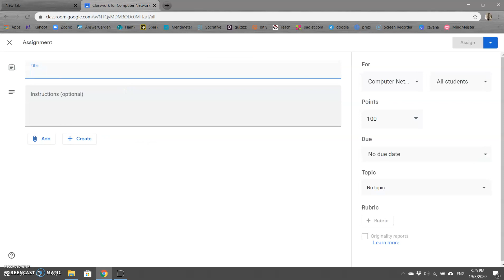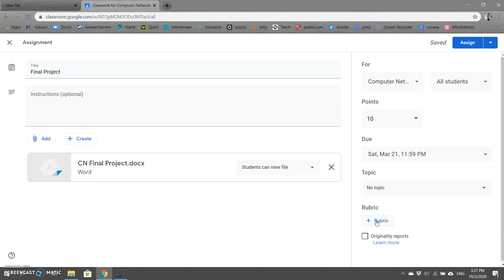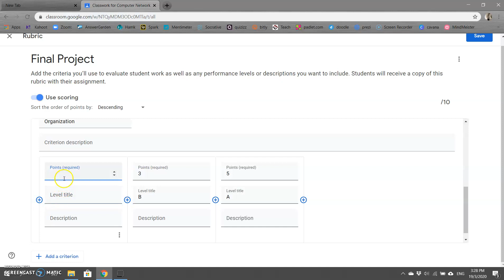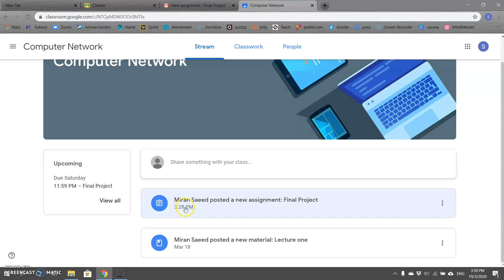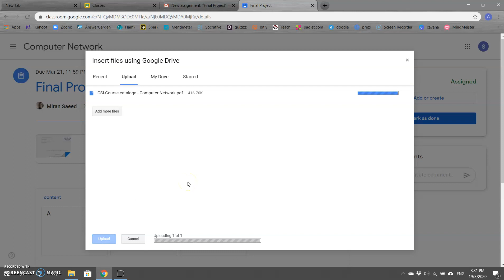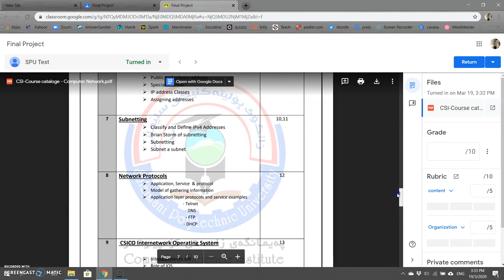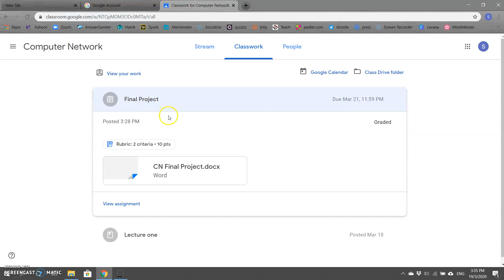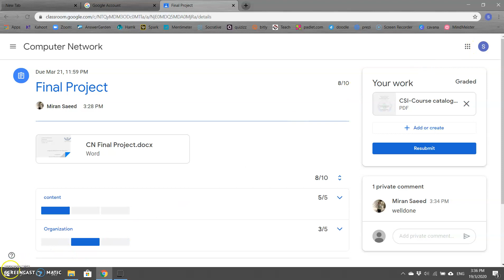3 Introduction to Google Classroom assignment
مامۆستا فێردەبێت کە چۆن بتوانێت هەڵسەنگاندن بۆ خوێندکار بکات Assessment  بە ئۆنلاین وە خوێندکاریش چۆن وەلام بداتەوە و ڕەوانەى مامۆستاى بکات